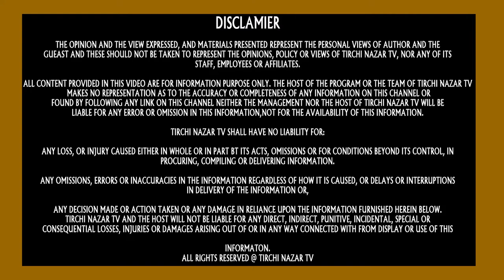Bibi Jagir Kaur Exclusive Talk